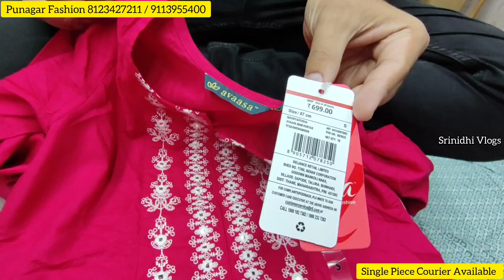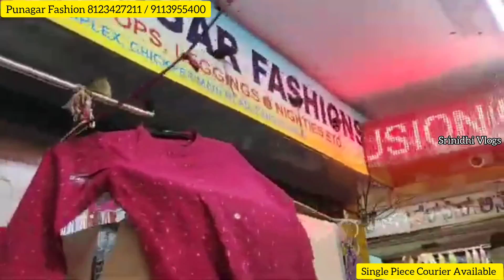Biggest Avaasa Kurtis Shop Punagar Fashion Chickpet Bangalore Wholesale Shop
#4,Basement Floor,Rajatha complex
Chickpet Main Road, opp . PVR SILKS,
Bangalore 56003

My Instagram Id Please Follow

bangalore branded kurtis
chickpet branded kurtis